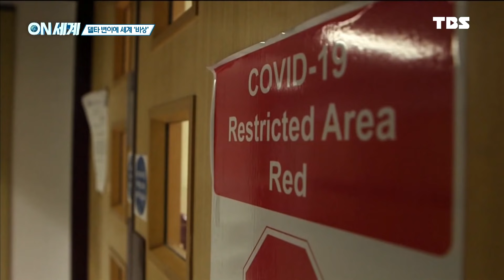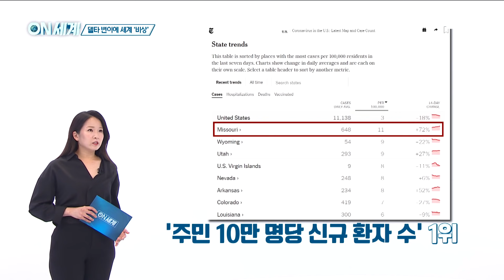델타 변이, 국내 우세종 될 수 없다! (feat. 공포 조장 NO) [코로나특보/최강썰전]